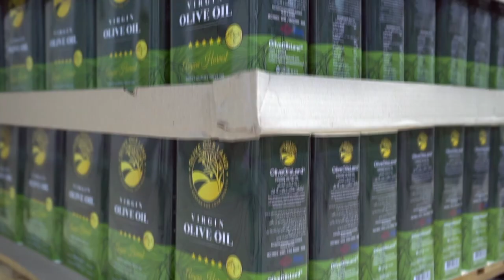Turkish Olive OilOliveOilsLand® – Turkey’s Olive Oil BrandFROM AEGEAN FOR YOU HEALTH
OliveOilsLand®- Olive Oil Manufacturer production includes olive oils and table olives. It is one of the world’s best Olive Oil manufacturer. Olive Oil generate technically manufacturing with 2-and3-phase decanters as well as an old-style rock binding. we also use vertical decanters for the products with low acidity and elevated phenol.